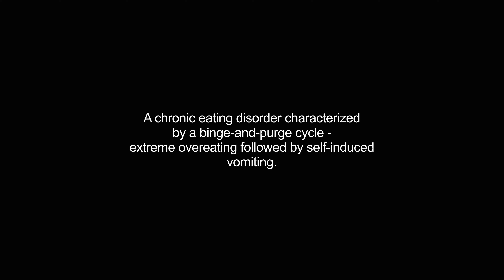bulimia video Dictionary meaning and pronunciation